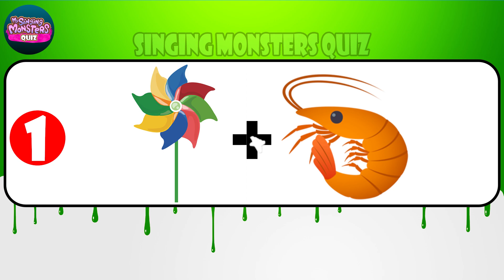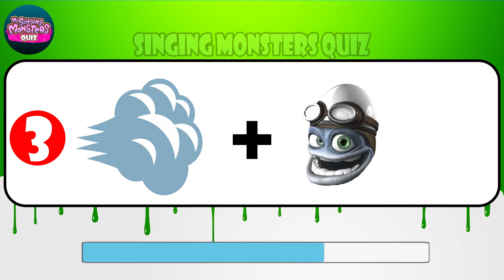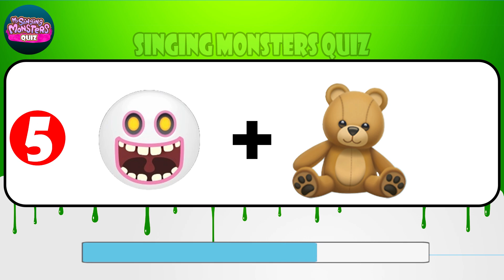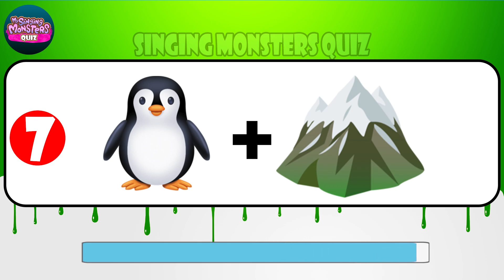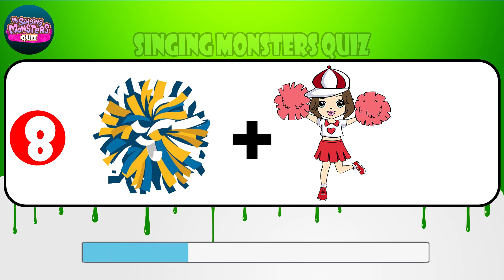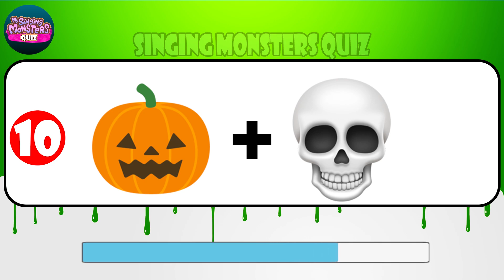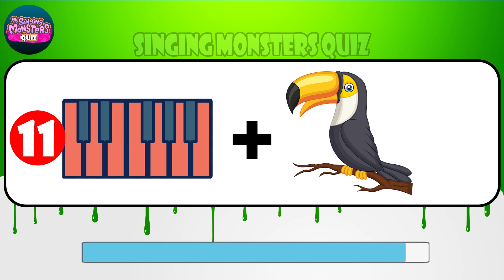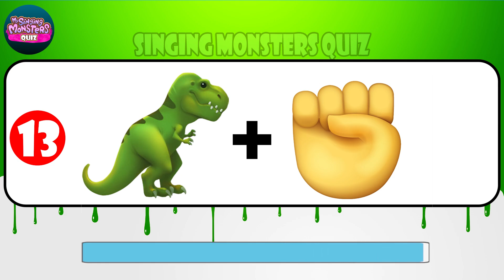Guess the MONSTER By EMOJI | MY SINGING MONSTERS | EPIC WUBBOX, PANGO, OAKTOPUS